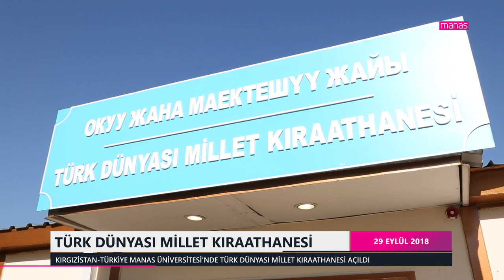KTMÜ'DE TÜRK DÜNYASI MİLLET KIRAATHANESİ AÇILDI